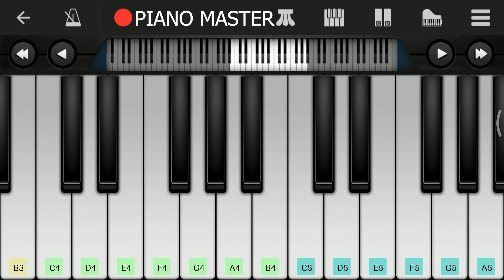Dora The Explorer Theme Song Easy Piano Tutorial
TUTORIAL : 1:15